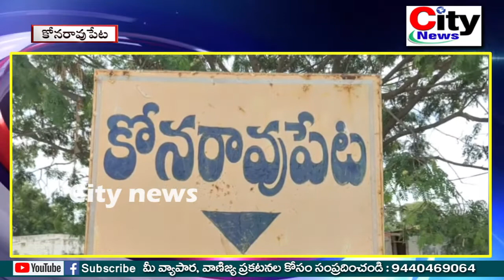గల్ఫ్ బాధిత కుటుంబాన్ని పరామర్శించిన గోలి మోహన్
1. వేములవాడ టౌన్ ,వేములవాడ అర్బన్ , వేములవాడ మండలం
2. చందుర్తి మండలం ...
3. రుద్రంగి మండలం
4. బోయినిపల్లి మండలం ...
5. కొడిమ్యాల మండలం

ధన్యవాదాలు ...